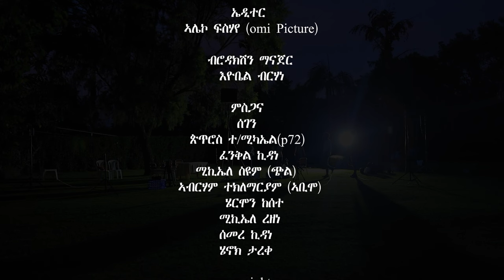ኣሮን ተስፋጺዮን (ሲንታቅ) omi Entertainment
👉ሳብስክራይብ ብ ምግባር ደገፍና ነርኢ👇👇    /  omi Entertainment

 Omi Entertainment brings to you
- Eritrean music
- Ethiopian music
- Interviews
- Motivational videos
- Series dramas
- Comedies
- Sport highlights
- Short movies
- Current information. We need your support as always.